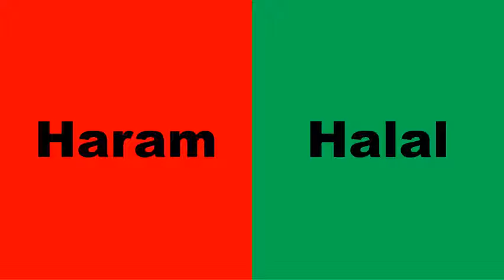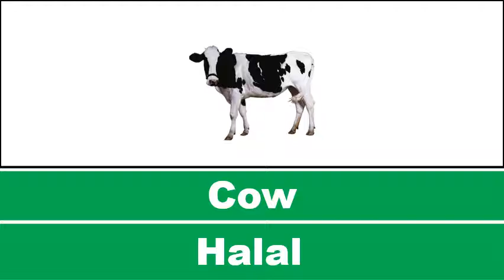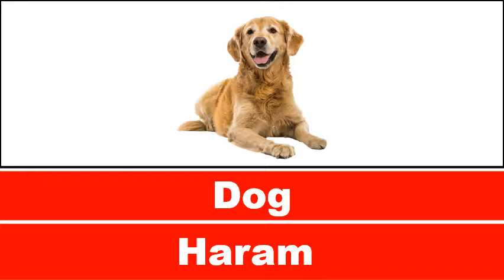30 Halal or Haram in Islam